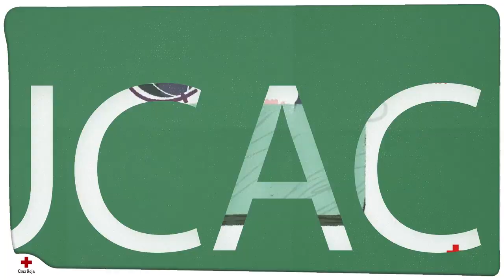Serie Aprende con Cruz Roja. ODS 10: Reducción de las desigualdades.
Objetivos para la Infancia. Capítulo 7: Compartir es una buena receta para combatir la desigualdad, ayúdanos.
Agradecimientos: Ainhoa, voluntaria de la Asamblea Local de Ibi que ha explicado los ODS.